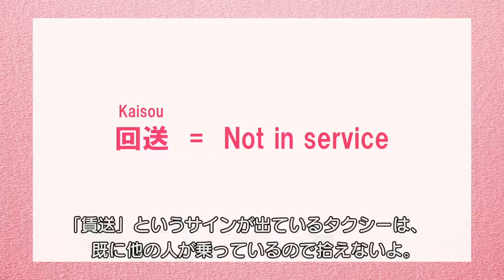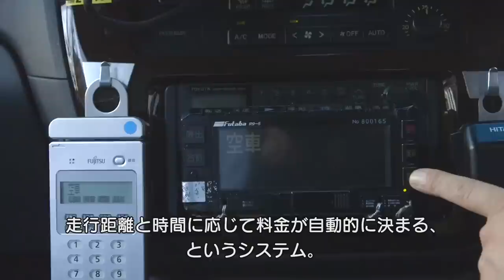Japan Travel Tips : How to take a Taxi in Japan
When it comes to taxis in Japan, some of the most common remarks we hear from those visiting overseas are about how clean, comfortable, and clean they are. But those aren't the only good things about taxis in Japan! In order to keep up with the ever-changing world, several taxi companies have started to offer a variety of different services for their passengers.

There are "Care Taxis" which are driven by someone with nursing qualifications in order to support senior citizens or those with physical disabilities. They will take passengers to pick up their medications and wait while they go to and from their various medical appointments. With the aging population of Japan, this will be a valuable service in the years to come for sure.

There is also a "Childbirth Taxi Service" where you can register your phone number, address, and hospital information with a company so that as soon as the phone call is made, a taxi will be dispatched immediately to take the mother directly to the hospital to give birth. Taking some of the stress out of the process of childbirth by providing a speedy journey to the hospital is undoubtedly a valuable service, don't you agree? There is also a "Kids' Taxi" service which will pick up and drop off children to their lessons or extracurricular activities.

Although we just introduced all these interesting new services available, for most people, the most common use of a taxi is when they are in a hurry or when their destination is a little too far for them to walk to and there are no buses or train stations nearby.

However because many Japanese have difficulty with English and many foreigners don't understand or speak Japanese, being unable to reach some sort of mutual understanding can be frustrating. Have you ever given up trying to ride in taxi because of some similar situation? Don't give up hope!

Sometimes going somewhere by train can be inconvenient because of the complex transportation network in Tokyo. With so many lines and different companies at different stations, a trip that might take less than 5 minutes by taxi could end up taking 30 minutes by train and that usually doesn't include the walk from the train station to one's destination either. Lastly, if you venture out to the less urban parts of Tokyo, the distances from the station can become even farther and with other forms of transportation running less frequently, a taxi can be invaluable!

In this episode of "Learn Tokyo" we will show you how to ride in a Japanese taxi and hopefully you won't have to be intimidated anymore!